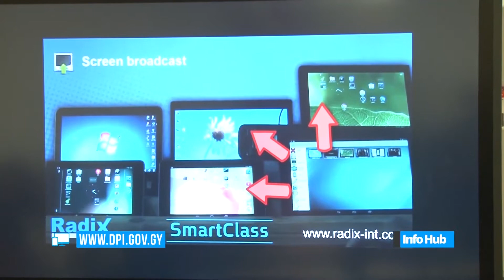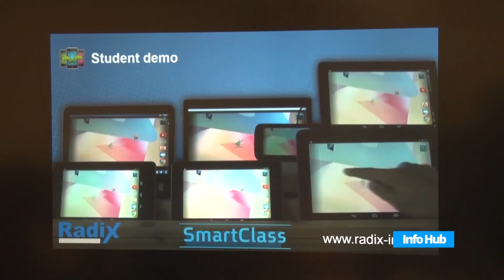NCERD’s Smart Classroom Initiative launched